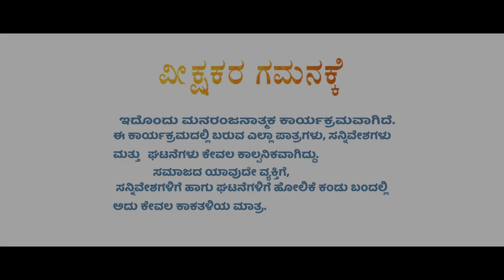ರಾಜಕೀಯ ಹೈ ಡ್ರಾಮಾ | Official Teaser || MURULI RANGAYANA || RAGHU ANEKAL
Actors: murali Rangayana, Raghu Anekal
Karthi joker, Manushree, Yoga nandish aaradya, murali Mestru, Karthi Dolly, Ravi Pallaki, Chandan,Gopal,Vinuth,
Director : Raghu anekal

ವೀಕ್ಷಕರ ಗಮನಕ್ಕೆ
ಇದೊಂದು ಮನರಂಜನಾತ್ಮಕ ಕಾರ್ಯಕ್ರಮವಾಗಿದೆ.
ಈ ಕಾರ್ಯಕ್ರಮದಲ್ಲಿ ಬರುವ ಎಲ್ಲಾ ಪಾತ್ರಗಳು, ಸನ್ನಿವೇಶಗಳು
ಮತ್ತು
ಘಟನೆಗಳು ಕೇವಲ ಕಾಲ್ಪನಿಕವಾಗಿದ್ದು.
ಸಮಾಜದ ಯಾವುದೇ ವ್ಯಕ್ತಿಗೆ,
 ಸನ್ನಿವೇಶಗಳಿಗೆ ಹಾಗು ಘಟನೆಗಳಿಗೆ ಹೋಲಿಕೆ ಕಂಡು ಬಂದಲ್ಲಿ
ಅದು ಕೇವಲ ಕಾಕತಳಿಯ ಮಾತ್ರ.